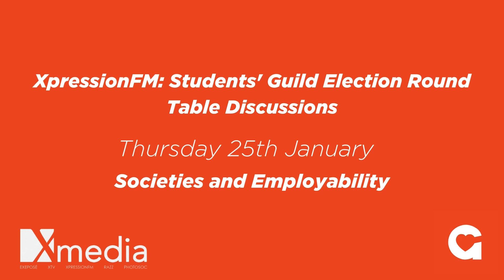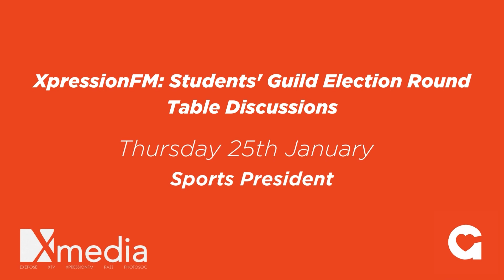2024 Exeter Guild Leadership Elections Round Table Discussion Part 1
Tune in to watch the first part of the 2024 Exeter Guild Leadership elections roundtable discussion, which was hosted by XpressionFM. Watch as candidates discuss their campaigns for the roles of Communities & Equality, Societies & Employability, and Sports President.

Chapters:
0:00 - Communities and Equality
34:55 - Societies and Employability
1:15:40 - Sports President

XTV is the student televisual media at the University of Exeter, dedicated to bringing our factual and creative shows to life on screen. We regularly produce dramas, documentaries, shorts, news features and more from our base in Exeter.